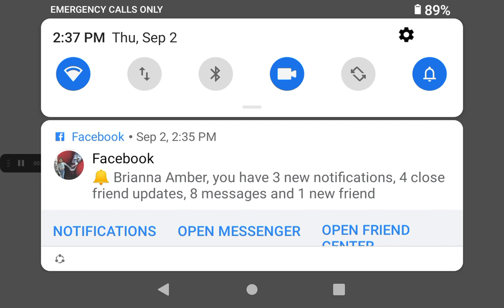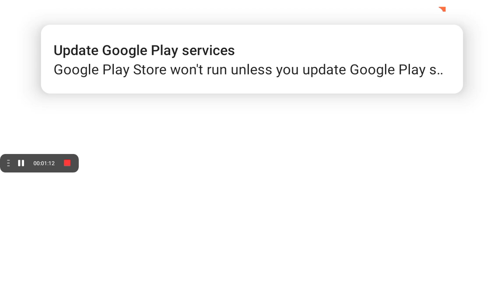September 2, 2021